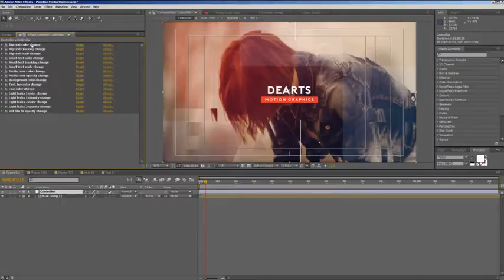Parallax Media Opener (Best After Effects Projects)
‘Parallax Media Opener’ simple and amazing controllable project for making your own media slideshow .You can use videos instead of images.

Very simple and well organize fully controllable project.

You can easily change all the elements in this project.

eg: colors, light leaks, image tone ect.. in just one simple step. Changing text , drop your media, audio and hit render.

Perfect For:

photo/video slide show . Wedding intro . Movie or tv show opener . Special events . any media opener . demo reel . video album . travel video . corporate intro . quick opener . home made slideshow

1920×1080 HD

Fully controllable

Download Audio Audio